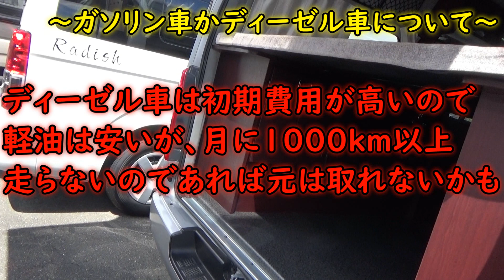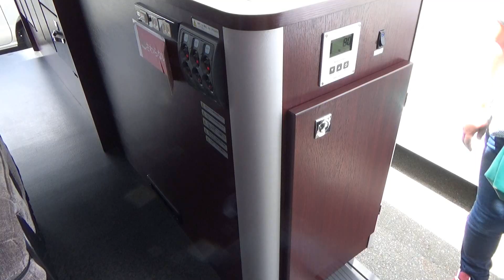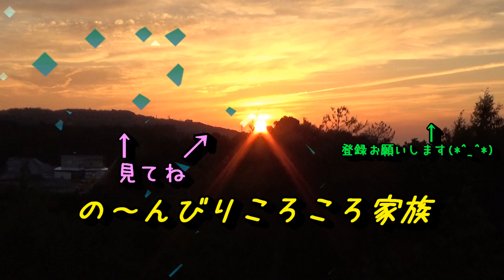【キャンピングカー欲しい】Part⑧ ナッツRV京都店さんにお伺いしました①！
今回は、本格的に車探しの第2弾！おかんがキャンピングカーショーで気になっていた
ナッツRVさんの「famimo」を見に行きましたよ(*^_^*)
詳細は概要欄にて　『↓下の「もっと見る」をクリックして下さい』(*^_^*)
スマホ・タブレットのアプリの方はそのまま下にスクロールして下さいね(*^_^*)

ナッツで接客して下さったのは、YouTubeでよく拝見させて頂いたあの方でした！
それだけで緊張してしまいました（笑）

の～んびりころころ（@no_n_koro）

PowerDirector 16

【BGM】
フリーBGM素材「甘茶の音楽工房」様